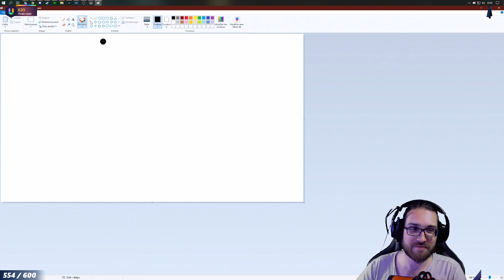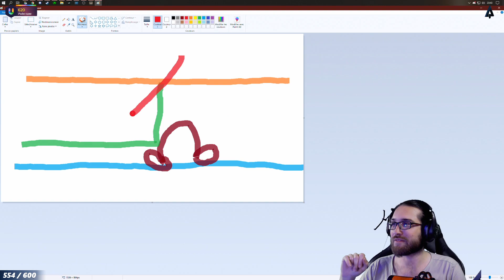Mini HARDFLYING en ARROW sur MAGDA • Star Citizen FR • VOD 19.04.20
Temp-fort du stream du 19.04.20. Une belle session de vol sur Magda en Arrow !

• Pour jouer à Star Citizen et bénéficier de mon code de parrainage (STAR-7Q9N-DKJG), créez-vous un compte en cliquant sur ce lien

Mon Shop Amazon Partenaire avec la liste de mon setup (joysticks et streaming).
En passant par ce lien, vous soutenez mon travail et la chaîne, alors merci !

• Les musiques de cette vidéos sont les musiques utilisées durant les streams. Ça serait très difficile de lister chaque morceau de chaque passage. Je vous invite à shazamer pour retrouver la musique !